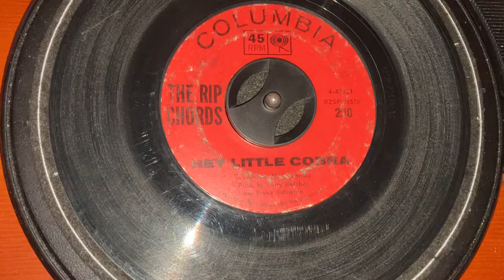The Rip Chords - “Hey Little Cobra” (1963/1964, 45 RPM vinyl play!)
1963 Columbia Records 45, Peaked as high as No. 4 on the Billboard Hot 100 Charts in 1964.

Enjoy this catchy fun hot rod and dragster car inspired song! Hope that you like it!